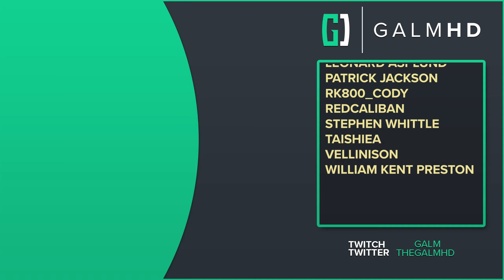[7] Roaming Rookie (Let’s Play S.T.A.L.K.E.R. : GAMMA w/ GaLm)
🎮 S.T.A.L.K.E.R. : GAMMA🎮
“What is S.T.A.L.K.E.R. : GAMMA?”

“S.T.A.L.K.E.R. G.A.M.M.A. is a fan-created modification for S.T.A.L.K.E.R. games, developed and wholly owned by GSC Game World. S.T.A.L.K.E.R. G.A.M.M.A. is not an official product of GSC Game World and is a derivative work based on their S.T.A.L.K.E.R. games.

“G.A.M.M.A. stands for Gigantic Automated Modular Modpack for Anomaly.

G.A.M.M.A. aims at providing a balanced survival, scavenging, cooking, crafting and repairing focused experience with a long progression and smooth gameplay.

The main motivation behind this project is to provide an easy to install, automatically updated and modular modding platform for Stalker Anomaly, with base parameters and gameplay mechanics setup to create a meaningful and enjoyable sense of progression.”

You can download GAMMA And Anomaly for free, instructions on how to install and links to downloads can be found in the official GAMMA Discord:

I also recommend checking out the original STALKER games, which can be found on Steam, Good Old Games, or Xbox Gamepass

S.T.A.L.K.E.R.